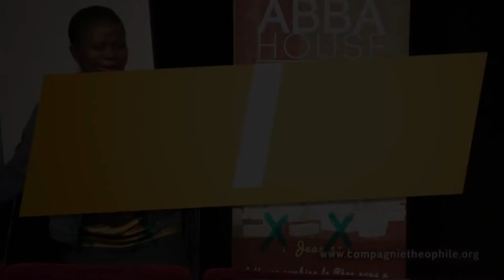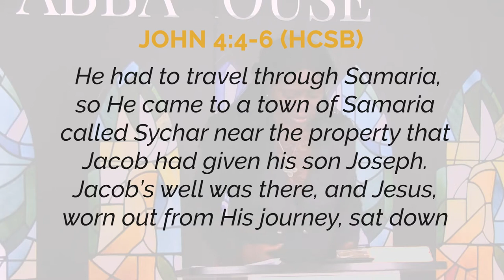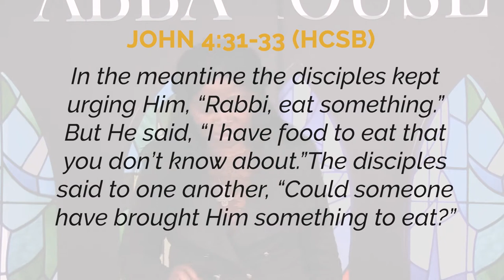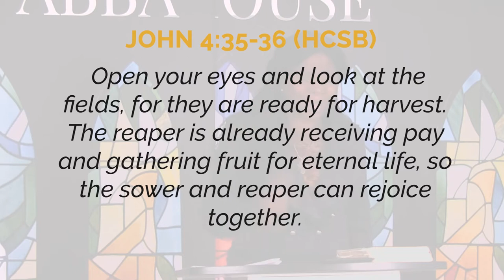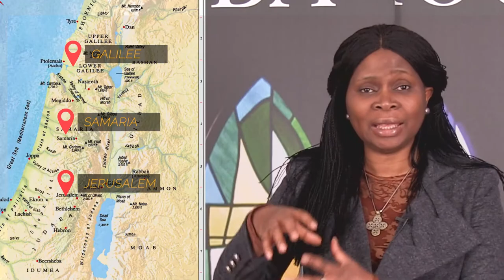The vision of the harvest - Ps Bola Ogedengbe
When Jesus met the Samaritan woman at Jacob's well in Sychar (John 4), relations between Jews and Samaritans had been tense for almost 400 years. However, Jesus had only one goal: to bring life to this woman. He did not allow Himself to be limited by historical considerations, personal circumstances nor gender and cultural barriers. In the same way that Jesus defied all these obstacles, we are called to go beyond our limits in our work of evangelism. Discover, in this episode with Pastor Bola Ogedengbe, powerful lessons on witnessing from Jesus' encounter with the Samaritan woman !

Discover other videos, great articles from Ps Bola Ogedengbe and free ebooks on her blogs!